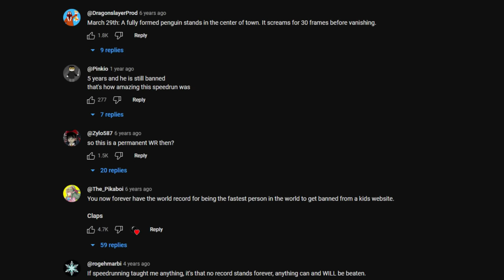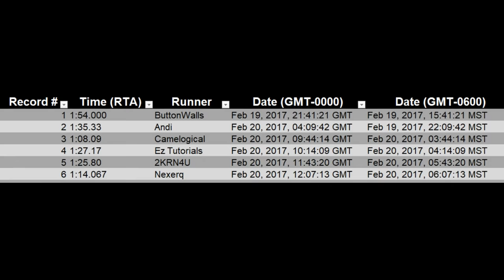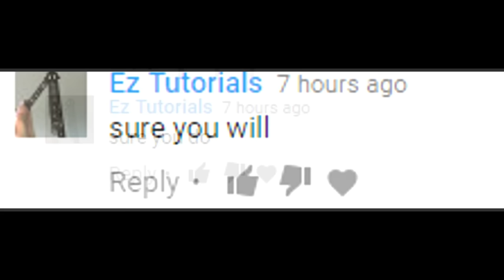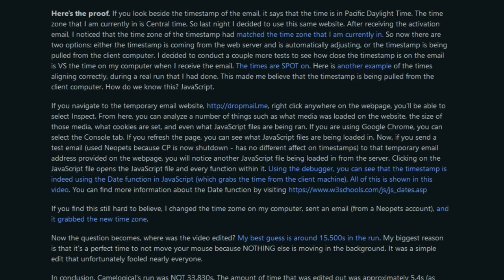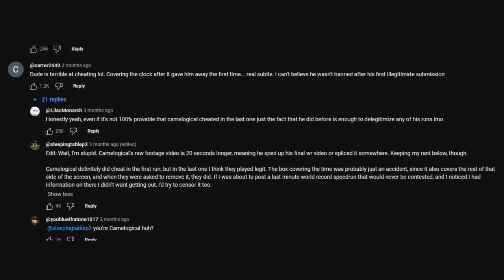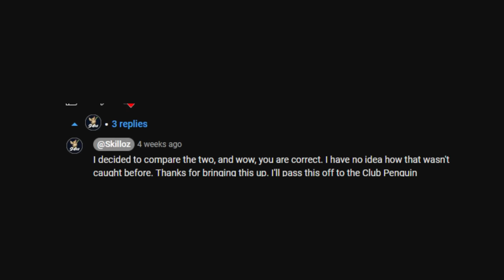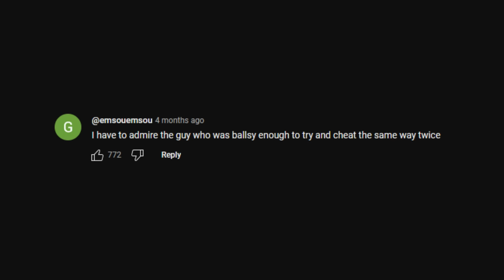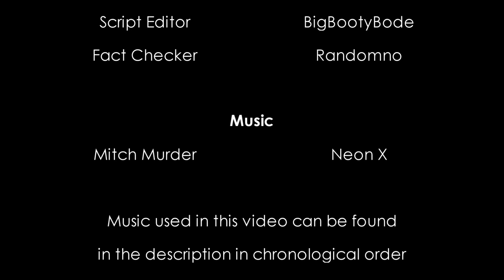Club Penguin Speedrunner Caught Cheating After 7 Years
Club Penguin's most controversial speedrun is still talked about 7 years later. Who knew the answer to everyone's questions was hiding in plain sight all along?

0:01 - Mitch Murder - Peak Burn
0:51 - Neon X - Little Nemo The Dream Master - Mushroom Forest
2:44 - Neon X - Mega Man 2 - Password Theme
4:33 - Neon X - Donkey Kong Country 3 - Water World
7:25 - Neon X - Yoshi's Island - Underground Theme
10:25 - Neon X - Mario Kart 7 - Neo Bowser City
13:00 - Neon X - Mario Kart 64 - Credits Theme